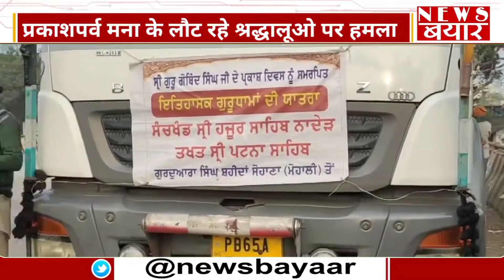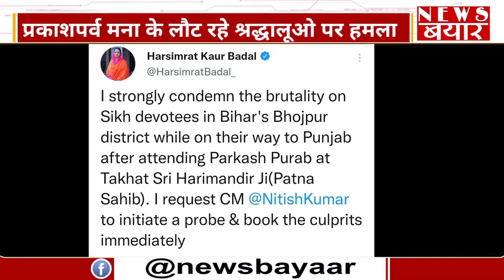पटना से प्रकाशपर्व मना के पंजाब लौट रहे श्रद्धालुओं पर हमला,चंदा ना देने के विरोध मे युवको ने पीटा